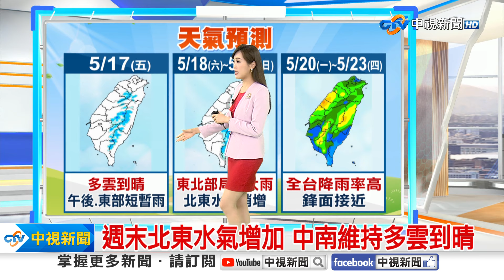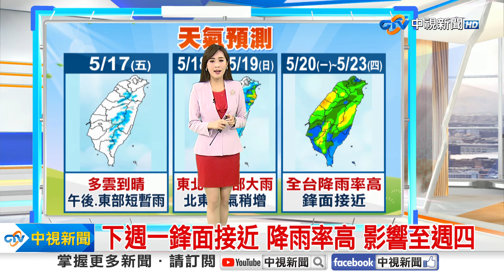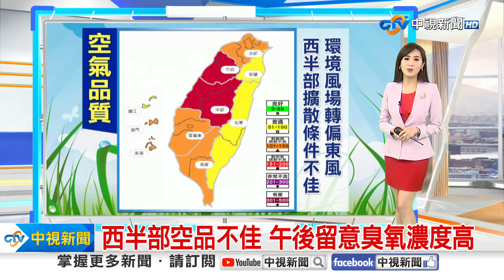【婷育氣象報報】東北季風減弱 多雲晴為主 東部短暫雨│中視晨間氣象20240517